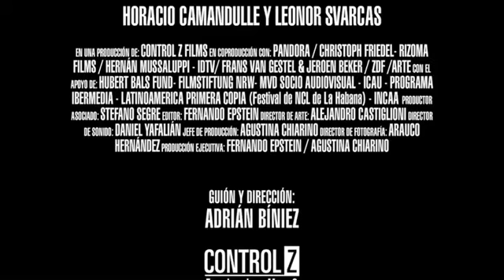Gigante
Gigante, de Adrián Biniez, 2009